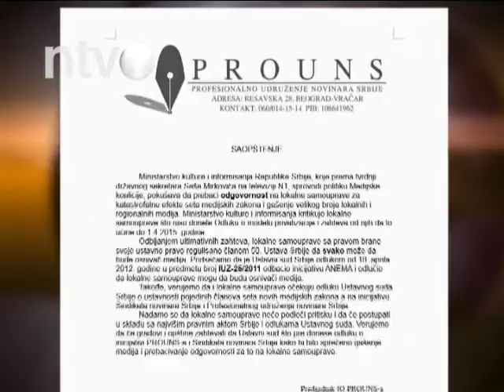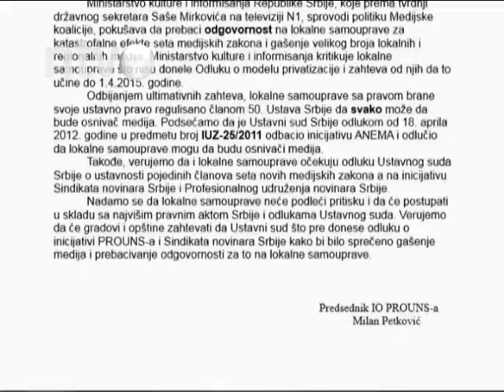Lokalne samouprave imaju ustavno pravo da budu osnivači medija | 28.03.2015